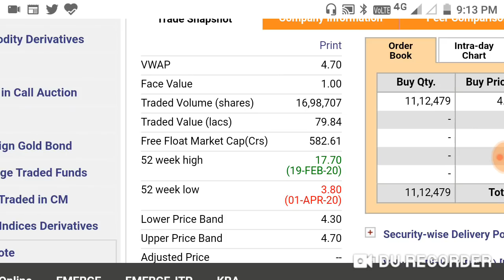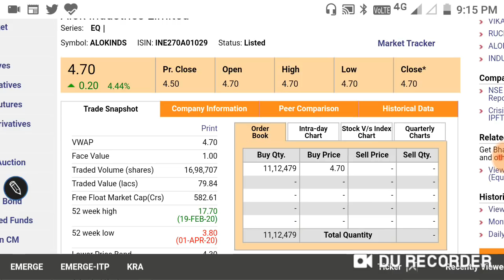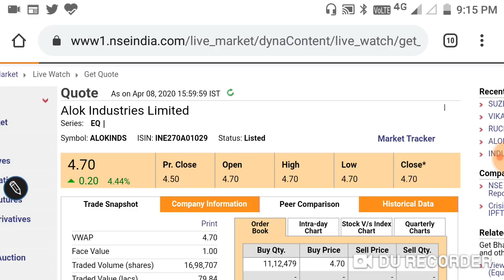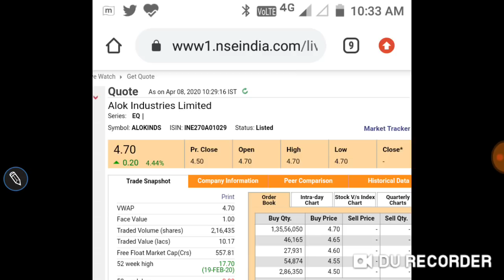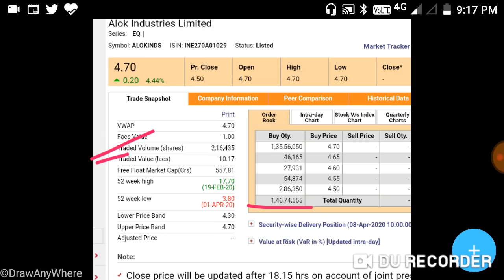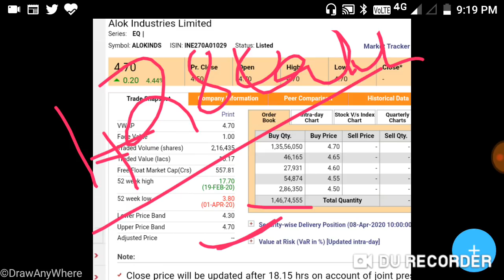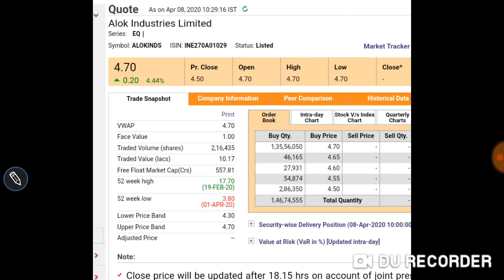ALOK INDUSTRIES SHARE UPDATE ।ALOK INDUSTRIES में UPPER CIRCUIT अभी और लगेंगे। ।किया कहता है कल का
।ALOK INDUSTRIES में UPPER CIRCUIT अभी और लगेंगे।
।किया कहता है कल का डेटा।कितने ओर UC